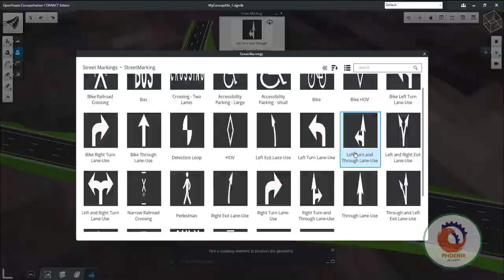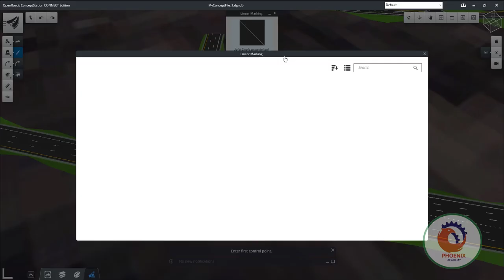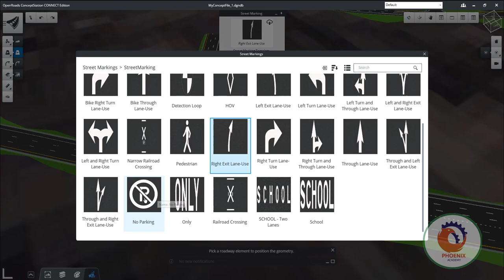OpenCivil Suite OpenRoads Concept Station علامات على الطريق